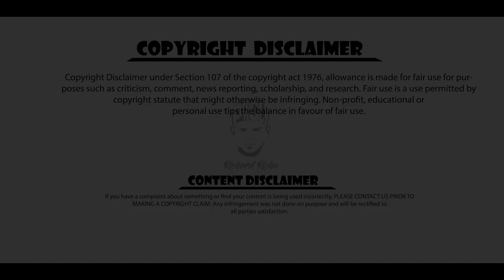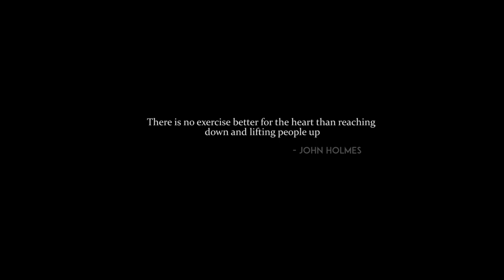Food for the Homeless | Richard Richu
Food brings people together. It's nourishment of the soul and body. It's truly love.

Camera : Sanoob Legacy
Video Edit : Jinay M